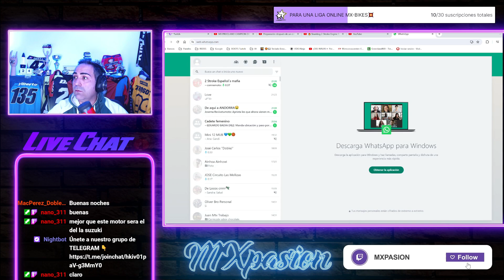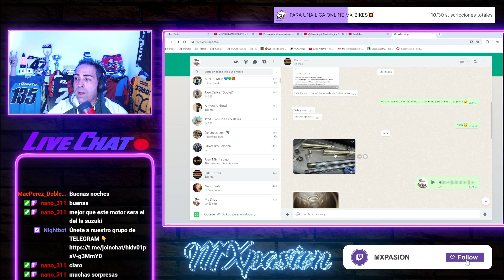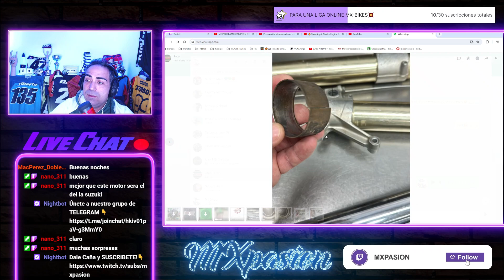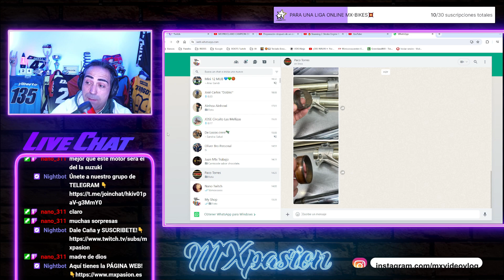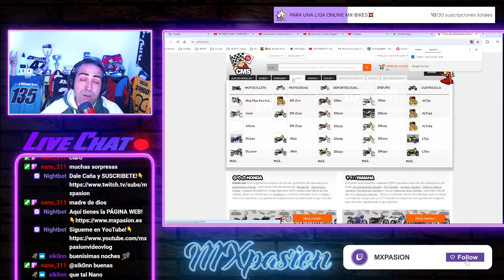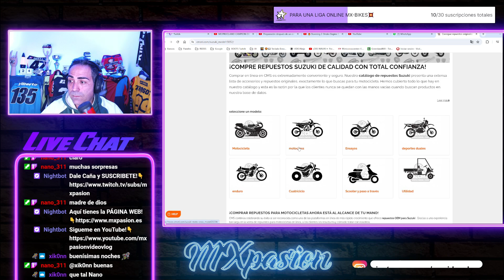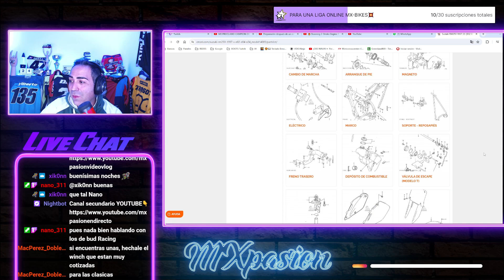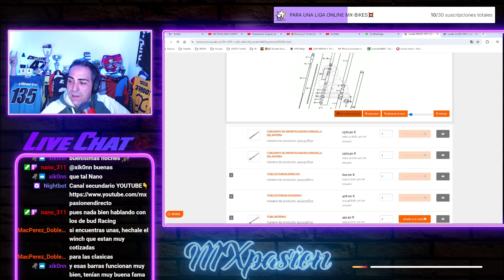ACTUALIZACIÓN SUZUKI RM 250 MCGRATH REPLICA (PROBLEMÓN😢​)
Muy buenas amigos!!! En este video os comento como voy con la SUZUKI RM 250 MCGRATH REPLICA con el tema de las suspensiones...estamos en el límite de tirar o no las barras😢